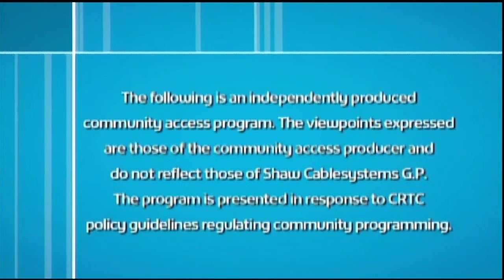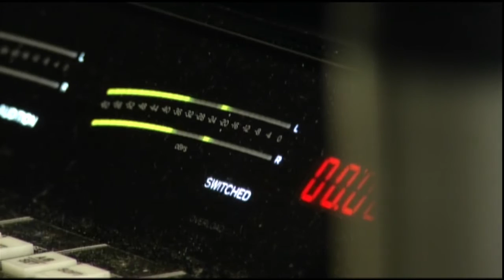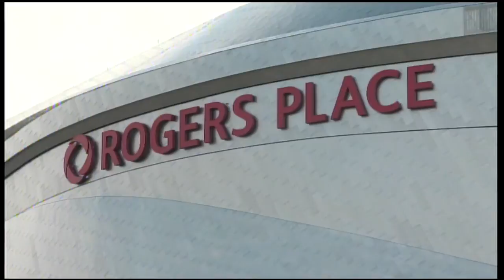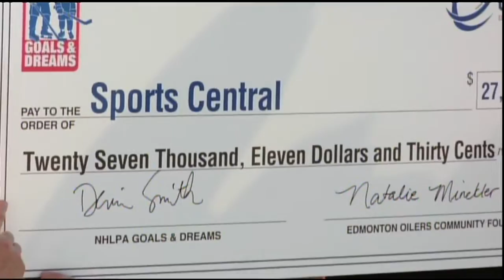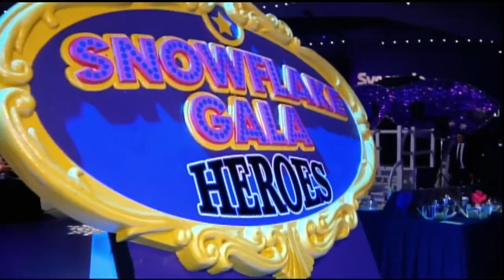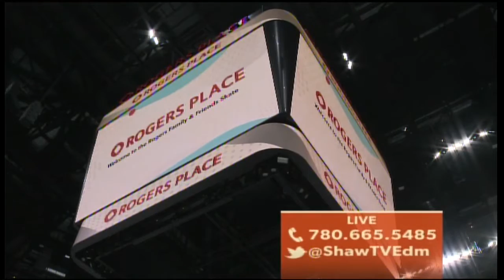Your Turn with Jenny Adams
Your Turn host Jenny Adams is joined by Ryan Jespersen to discuss the city’s hot topics and take calls from viewers